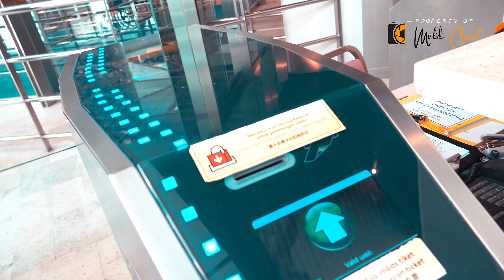CABLE CAR GENTING HINGHLAND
🎥Camera:
 - Huawei P20
 - Sony A6400

🔊Audio:
RØDE Video Micro
BOYA BY-M1